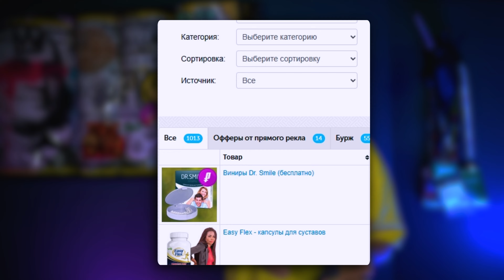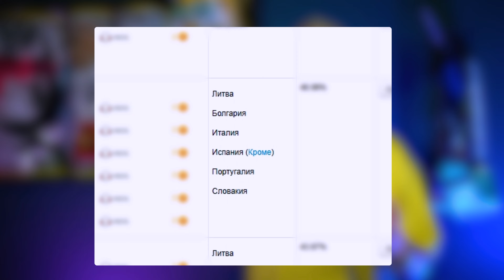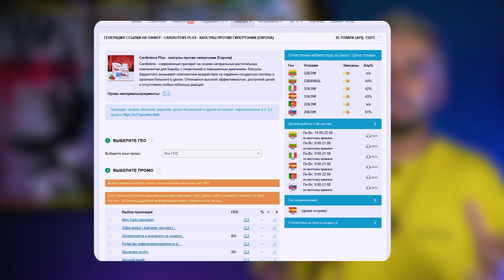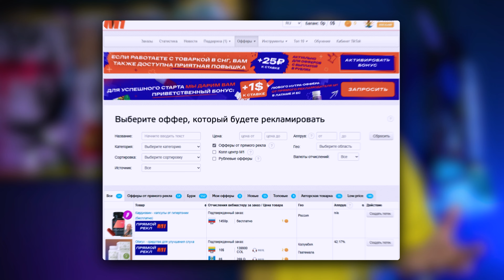Арбитраж трафика С НУЛЯ: как выбрать ОФФЕР в партнёрке?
Выбираем оффер партнерки на примере M1-SHOP - пошаговый гайд.

⚡ Лучшие условия по нутре и товарке, собственный КЦ и креативный отдел.

🥇 КИНЗА - крупнейшая конференция по арбитражу трафика: kinza360.com
⚡ Доклады от ТОПов, самая актуальная информация о партнерском маркетинге.